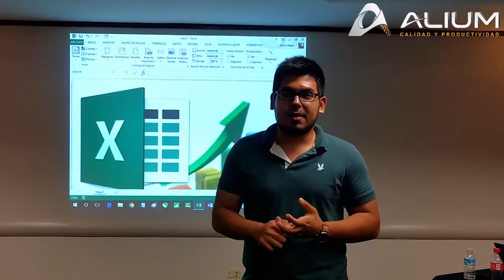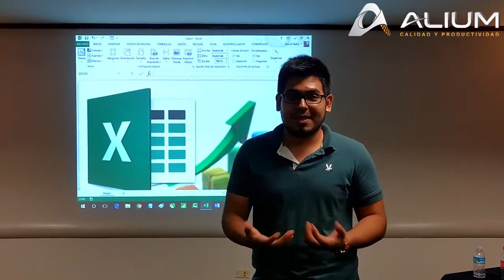Tu experiencia al tomar Microsoft Excel con Alium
Capacitación de Microsoft Excel nivel Experto, Monterrey, N.L. 2017